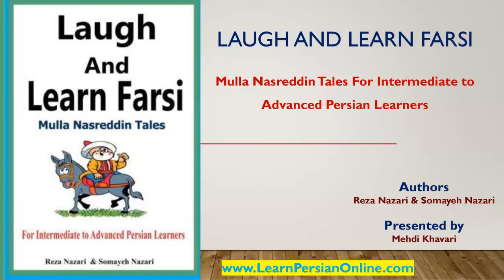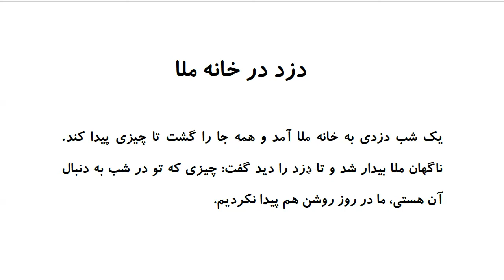Laugh and Learn Farsi: Mulla Nasreddin Tales - دزد در خانه ملا